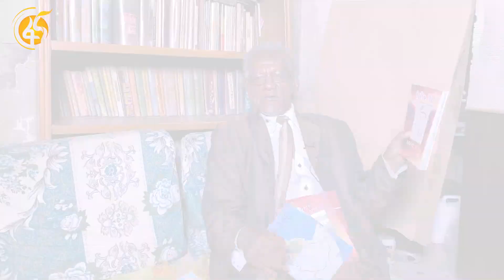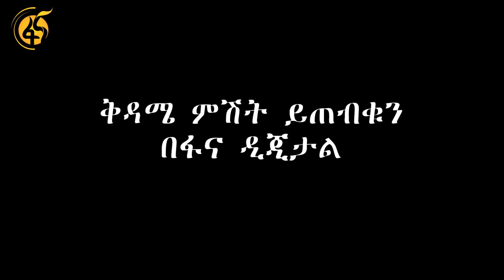ነገ ምሽት በፋና ዲጅታል ይጠብቁን